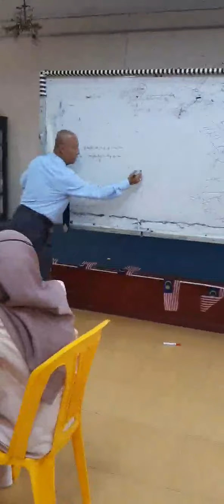GEOGRAFI STPM P1 - PENGETUA SMK MULONG MENGAJAR.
pengkongsian soalan yang dikaitkan dengan bentuk muka bumi bagi geografi p1 oleh pengetua smk mulong kelantan semasa mengajar